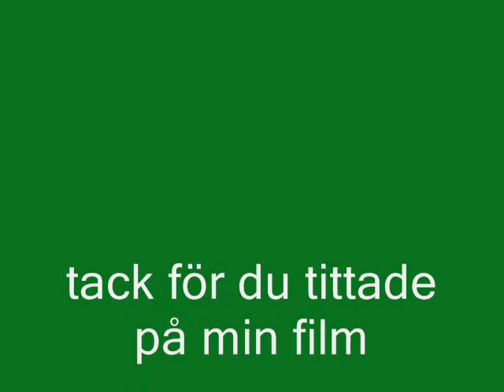Sagan om Rödluvan och Bert - Åke Varg del 1